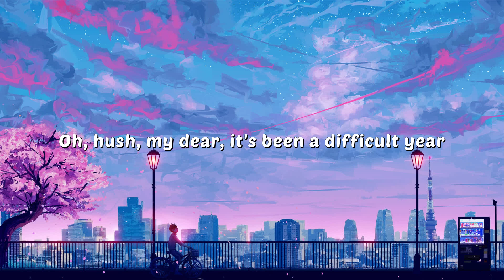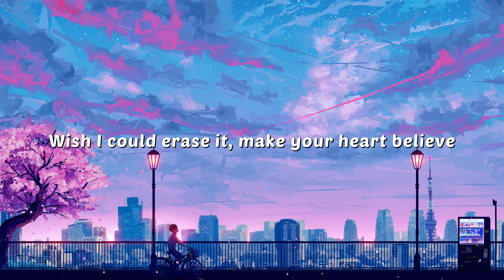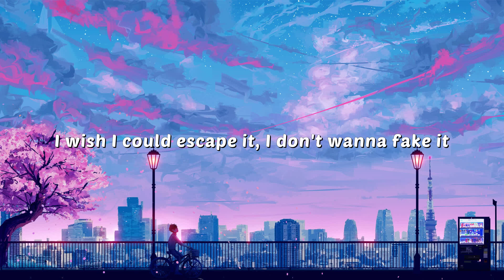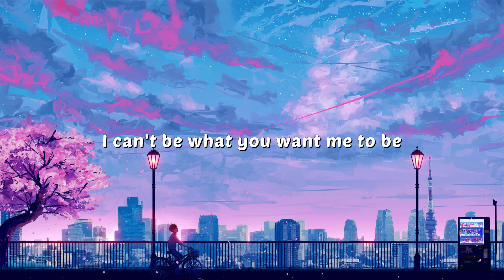Imagine Dragons - Bad Liar (Lyrics)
🎤 Lyrics:
[Verse 1]

[Chorus]
[Bridge]
Believe me

[Outro]
Oh-oh-oh